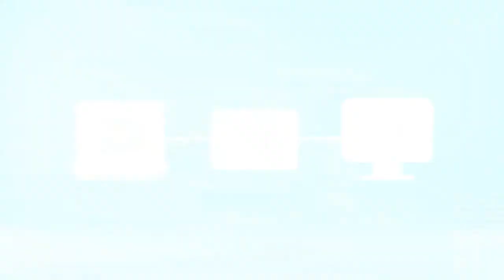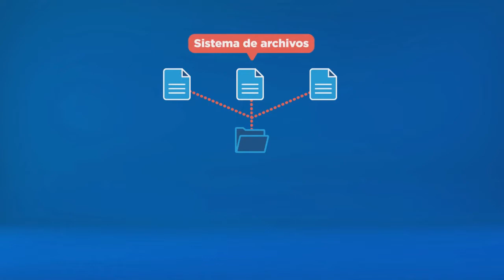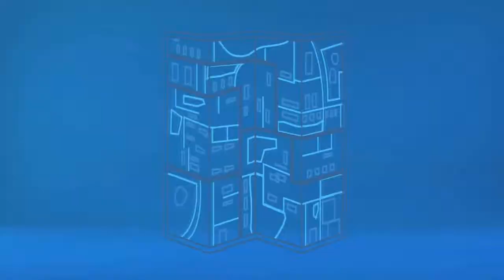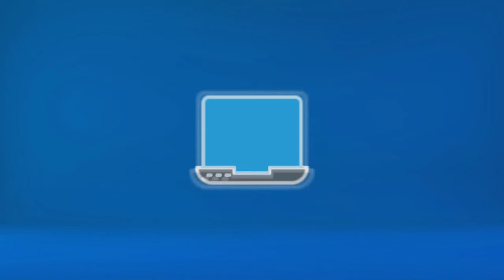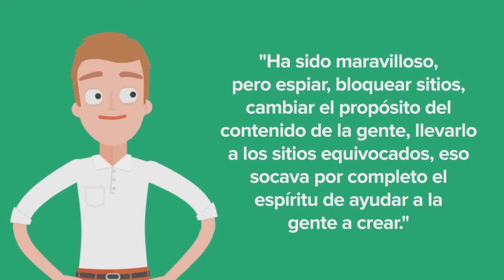3 VIDEOCLASE 2 TALLER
VIDEOCLASE PROGRAMACIÓN I